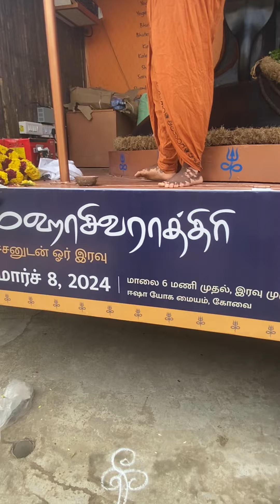Isha Athi yogi Sivan ஆதி சிவன் சிலை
ஆதி சிவன் சிலை

கோவை ஈஷா மையம் வெள்ளியங்கிரி மலையில் உள்ளது. அங்கு ஒரு மிகப்பெரிய ஆதி சிவன் சிலையை சத்குரு நிறுவியுள்ளார். சிவன் ராத்திரியின் போது பல்லாயிரக்கணக்கான மக்கள் அங்கு சென்று கலந்து கொள்வர் .அதேபோன்ற ஆதி சிவன் சிலையை நான்கு வாகனங்களில் தமிழ்நாடு முழுவதும் அனுப்பி உள்ளனர். நான்கு மண்டலங்களாக பிரித்து ஒவ்வொரு மண்டலத்திற்கும் ஒரு வாகனம் செல்கிறது பிப்ரவரி 1ஆம் தேதி புறப்பட்ட இந்த வாகனம் தமிழ்நாட்டில் பல பகுதியில் சுற்றுப்பயணம் செய்து சிவன் ராத்திரிக்கு கோவை ஈஷா மையத்தை சென்றடைய உள்ளன.  இதில் ஒரு வாகனம் நேற்றும் நேற்றும் முன்தினமும்  தேவகோட்டை பகுதியில் சுற்றுப்பயணம் செய்தது. நாநும் என் மனைவியும்  சென்று ஆதி சிவன் சிலையை பார்த்து வணங்கி புகைப்படம் எடுத்து வந்தோம் .